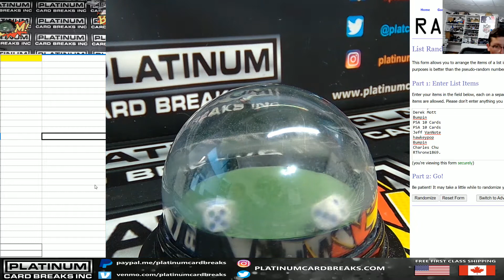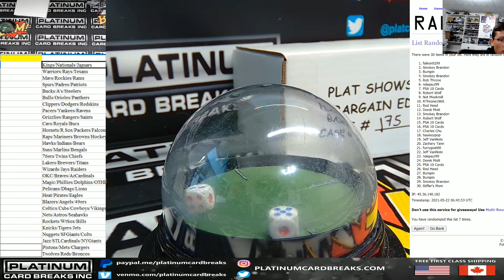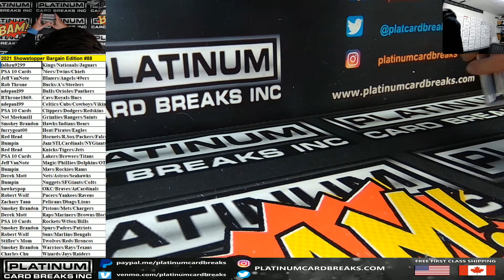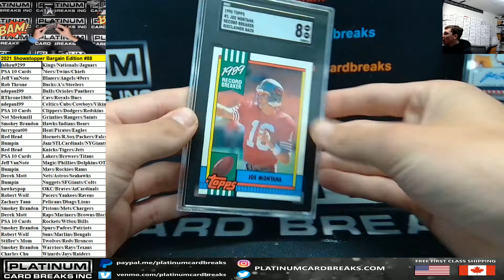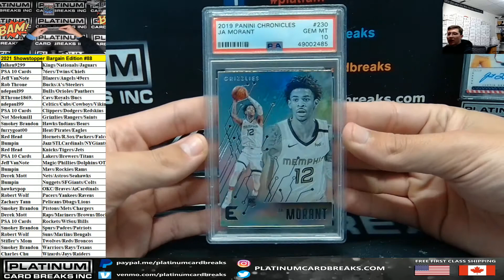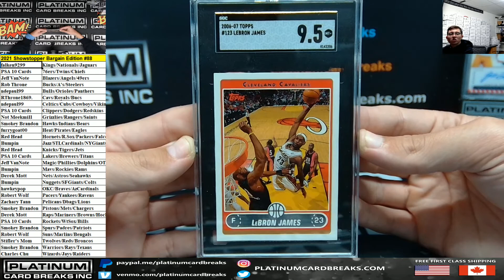2021 Showstopper Bargain Edition #88